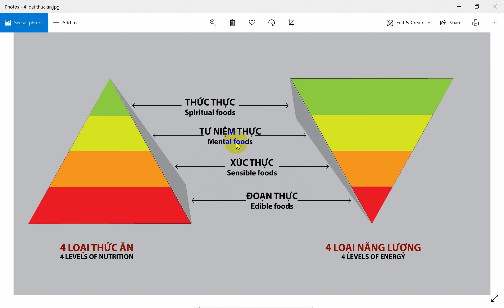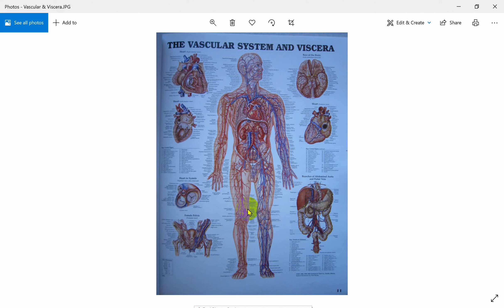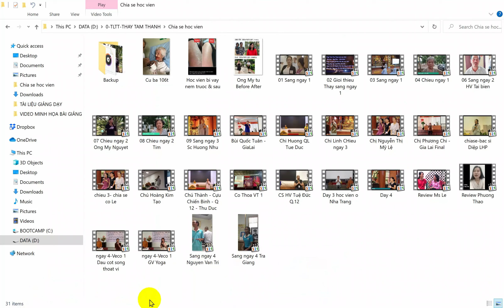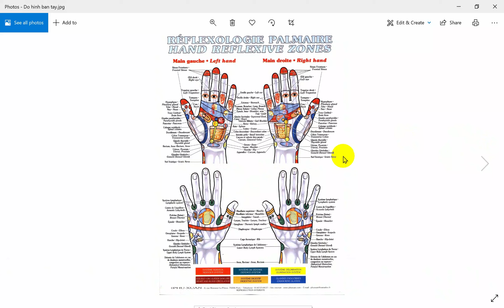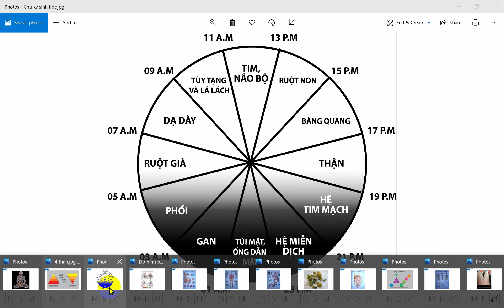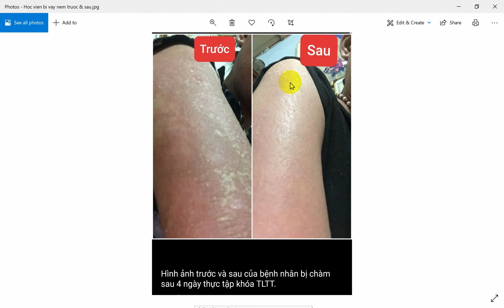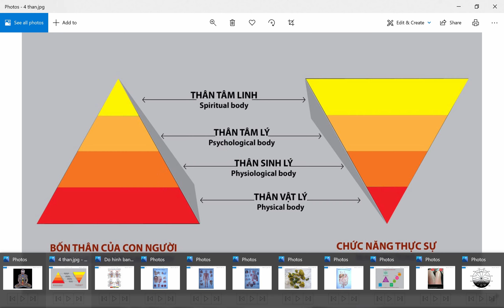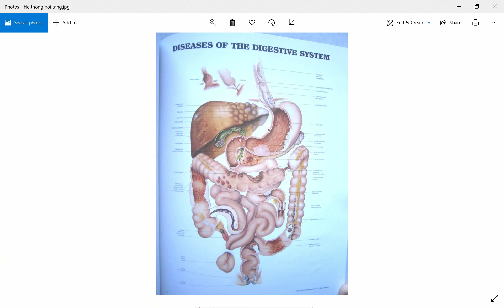Q & A | Trả lời câu hỏi Sóc Sơn 19 - 22/11 - 4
Tổng hợp trả lời câu hỏi Sóc Sơn 19 - 22/11 phần 4